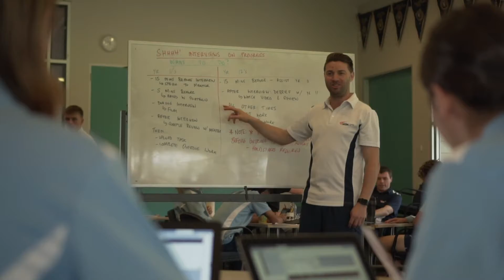A week in the life of a SEDA College student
Hear from Nick as he walks us through what a week looks like as a student at SEDA College

Register to attend an Information Session!
Information Session - Wednesday 8th June 2022 – 7pm
SEDA College (Victoria) , Level 2, 415 Riversdale Road , Hawthorn East
(Online tickets for the Hawthorn session also available)

Discover the SEDA College Difference